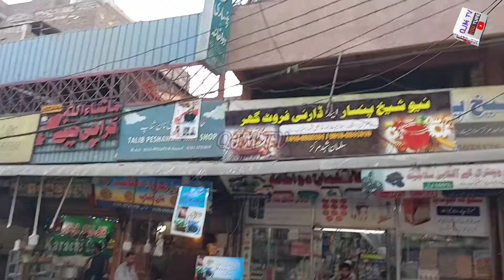Fawara Chowk Peshawar | Peshawar Saddar | Peshawar Saddar Food | Saddar Road Peshawar | QJM TV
Fawara Chowk Peshawar Saddar